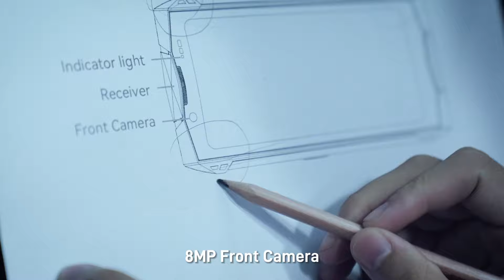DOOGEE Smini Official Video | Palm-size yet Mighty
📢Introducing Doogee Smini
🖤Palm-size Design
💡The compact design of DOOGEE Smini is perfect for one-handed use! It fits comfortably in your palm and allows you to effortlessly carry it in a small pocket or bag.
✔️Palm-size Design (133.0*60.0*13.5 mm)
✔️AI Double Camera (50MP+2MP Macro Camera)